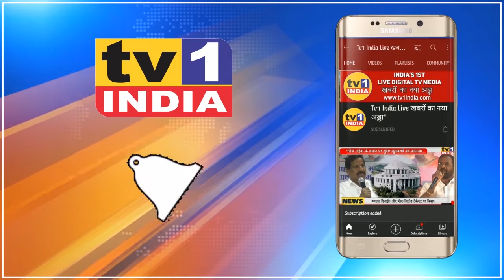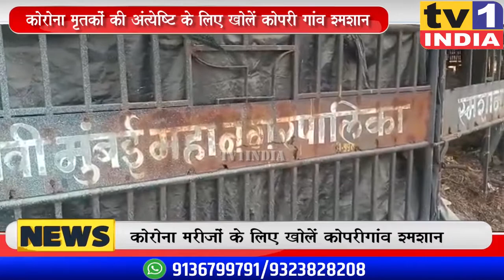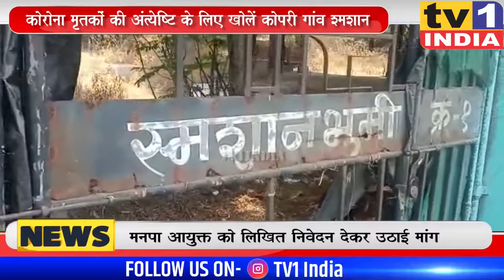Corona मृतकों की अंत्येष्टि के लिए खोलें Kopari Gaon श्मशान । MNS नेता बालासाहब शिंदे की मांग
नवी मुंबई के सार्वजनिक श्मशानों में जहां अंतिम संस्कार के लिए मृतकों की कतार लगी है, लेकिन महानगर पालिका है कि 3 सालों से बनकर तैयार एक श्मशान को खोलने की बजाय ताला लगाकर रखे हुए है. मनसे नेता बालासाहब शिंदे ने मनपा आयुक्त को निवेदन देकर कोपरी गांव उड़ान पुल के नीचे मौजूद इस श्मशान को तत्काल खोलने की मांग की.